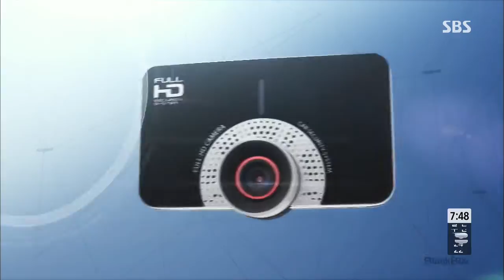SBS 모닝와이드 20130703 #6(3)